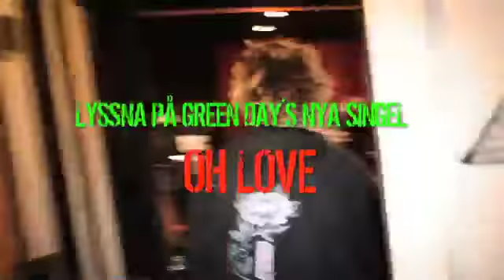Ny singel "Oh Love" från Green Day